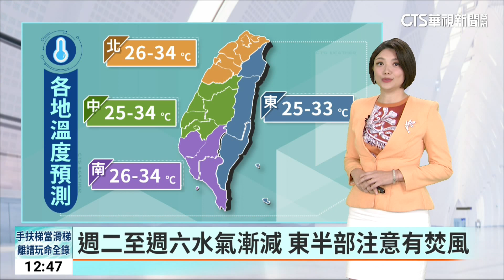今明午後強對流發展 下半天留意大雷雨｜華視新聞 20230702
今天各地大多為多雲到晴的天氣，但已進入夏季模式，午後各地要嚴防局部短暫雷陣雨，尤其山區及北部地區並有局部大雨發生的機率。